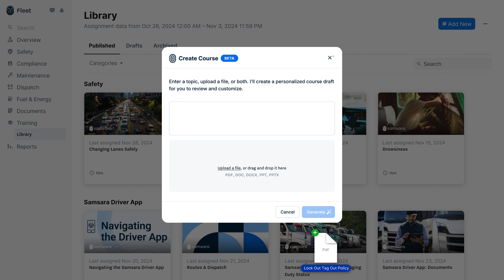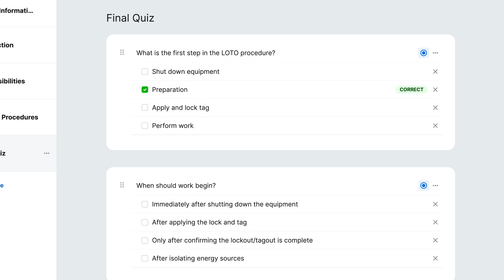Samsara Intelligence: AI to Keep the World Running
Samsara Intelligence is an expanded suite of AI offerings designed to help our customers discover insights, automate tasks, and make better decisions for their organizations. Samsara Intelligence includes Samsara Assistant, a generative AI tool that answers complex operational questions instantly, and Intelligent Experiences, a growing suite of solutions which embed AI-based insights, recommendations, and actions into your operations.

to discover more about these new AI-based solutions and how they can help you run safer, more efficient operations.